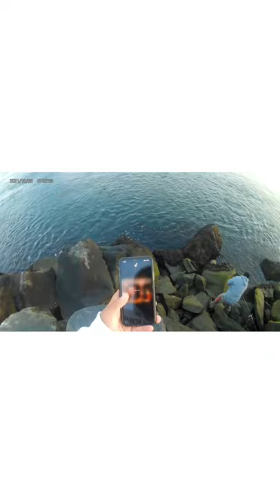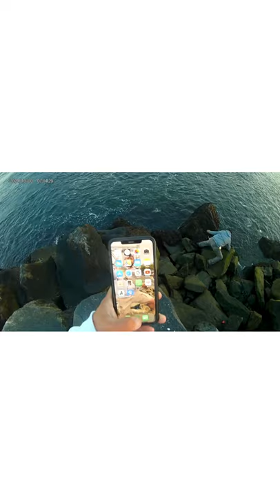Striped bass fishing cape cod canal (10/20/21) part 2